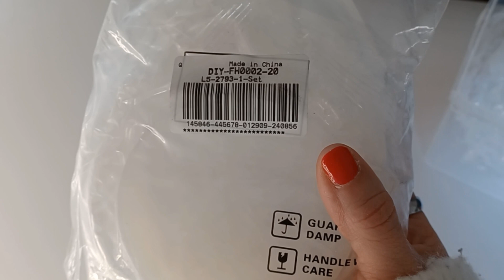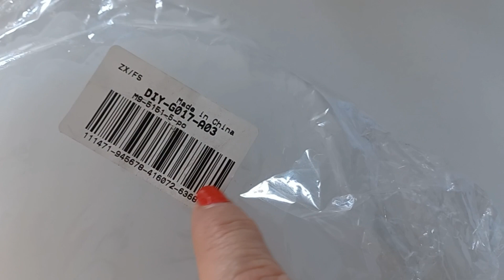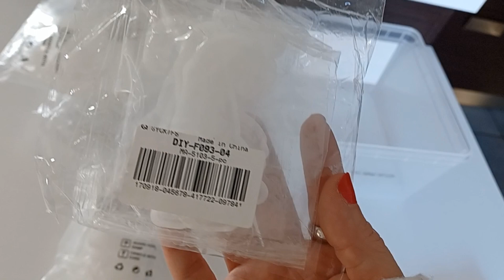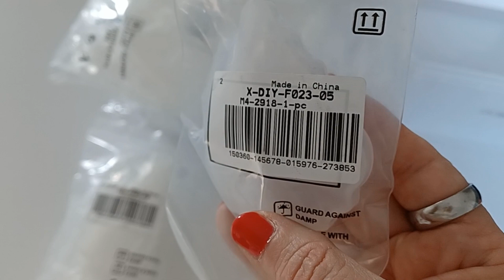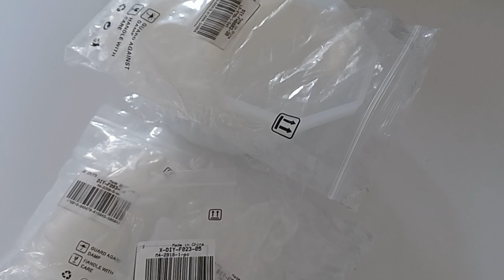Nuovi stampi dalla Craspire coll. 👍🏻